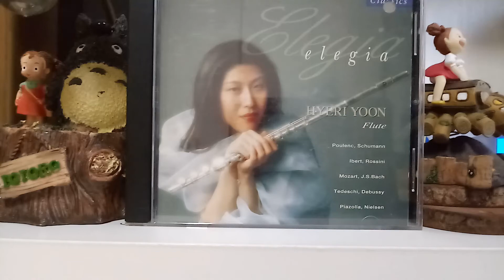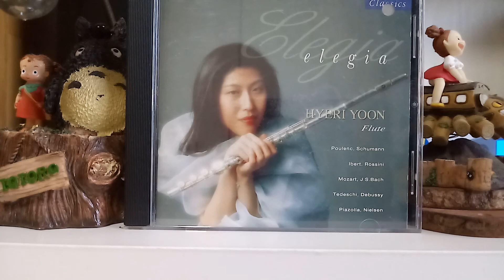☞ 너무 슬퍼서 가슴이 미어지는 음악 No.20 Teddeschi Elegia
Hyeri Yoon   flute
Jung Wha Lee   Harp

The music that makes me so sad that my heart aches. Chamber Music Division

created by 클래식 왕초보 탈출기.
2021년 2월에 개설한 초보 크리에이터입니다.